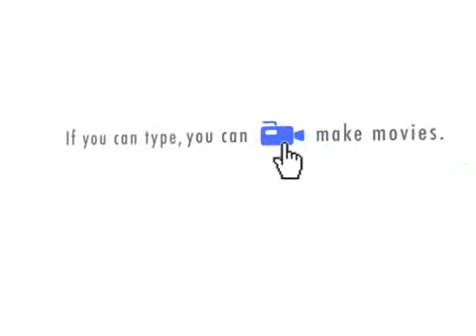Nate Giles the movie part 1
Nate giles